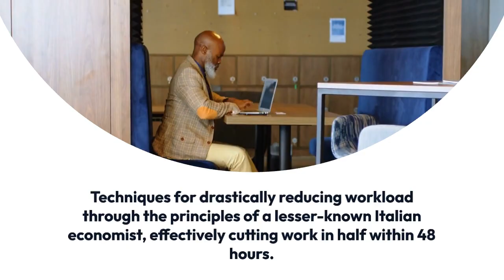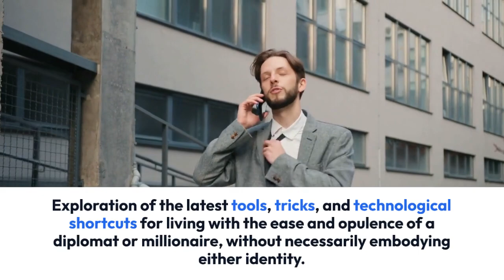Revised Book Review: "The 4-Hour Work Week" by Timothy Ferriss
⚒️ TOOLS AND SERVICES THAT I LIKE!

This is my new channel where I share my newfound love for book reviews, personal finance, travels, and many other things.

The description of this video may contain affiliate links, which means that if you buy one of the products that I recommend, I’ll receive a small commission without any additional cost to you. Thank you for the support!